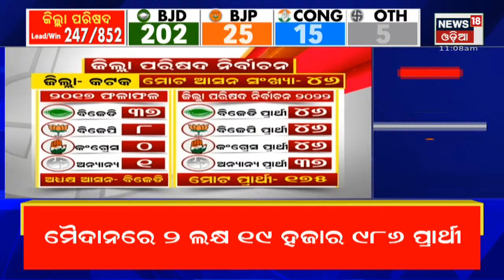Panchayat Election Updates: Cuttack ର ୯ଟି ଜୋନରେ BJD ଆଗୁଆ